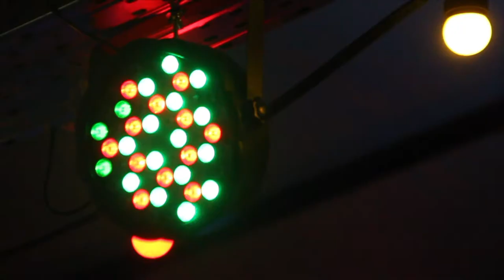Budapesh: Stifler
Practicing the live music video media I want to create for artists.  This one is a Hungarian singer at the old Ellatohaz, now Stifler.  More to come I hope!